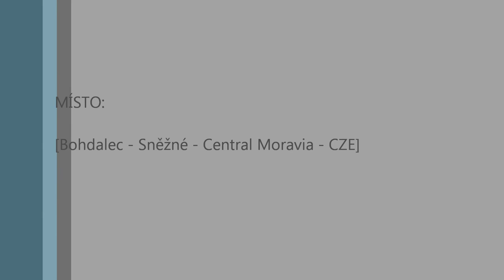Sromča on the Bohdalec Hill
music: The Cardigans - My Favourite Game, Pixies - Where is my Mind